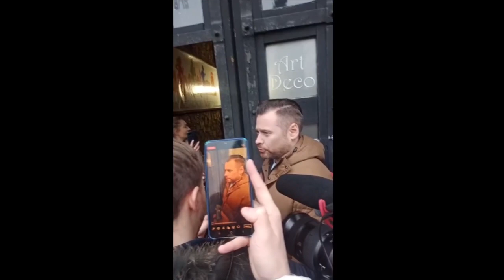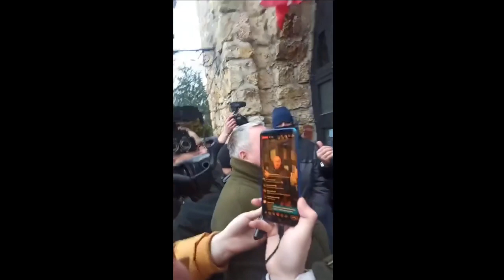SPOTKANIE STANOWSKIEGO I NAJMANA W WIELUNIU (CAŁA ROZMOWA)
SPOTKANIE STANOWSKIEGO I NAJMANA W WIELUNIU